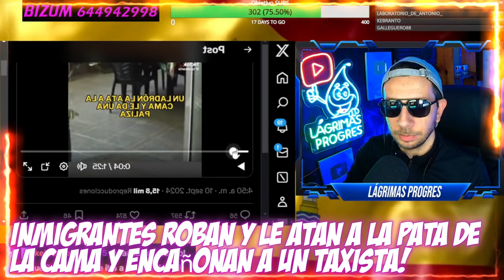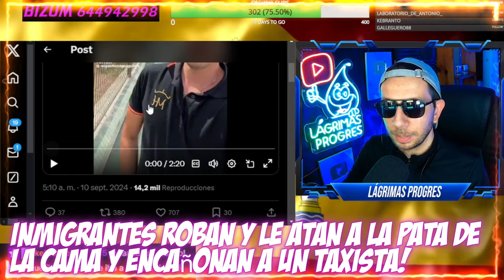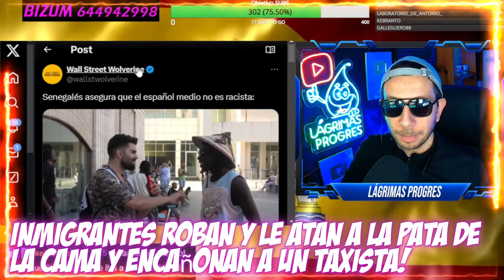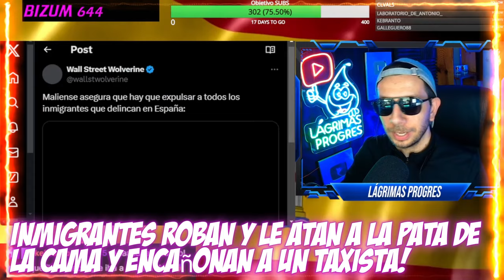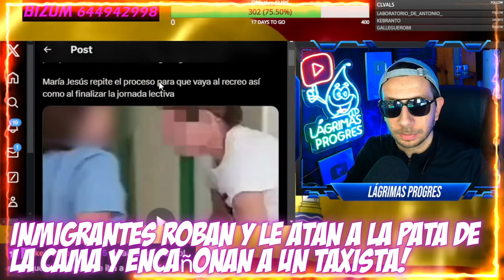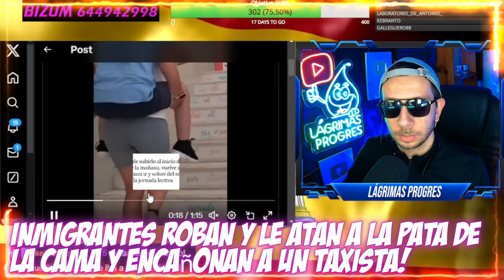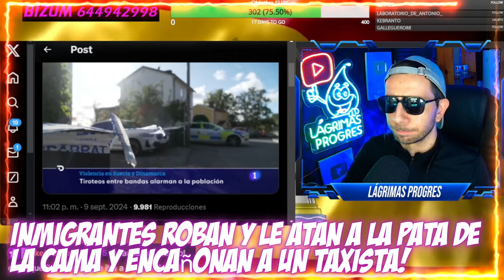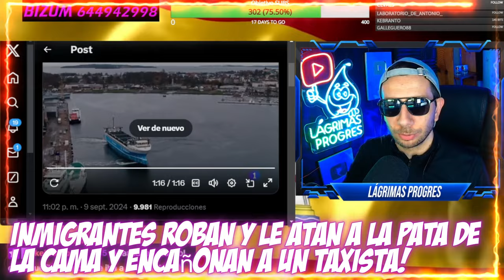MARROQUÍES APALIZAN A UNA MUJER EN SU CASA... Y SACAN LA PISTOLA A UN TAXISTA! QUÉ PASA EN ESPAÑA?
Tremenda la degradación de España, con la llegada de ilegales que están cambiando los patrones de seguridad que entendíamos por normales...